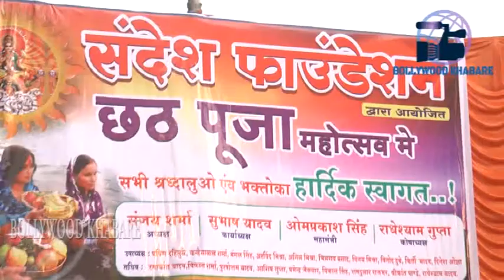Chhath Pooja Mahotsav In Bhandup With Actor And Producer Sachin mishra